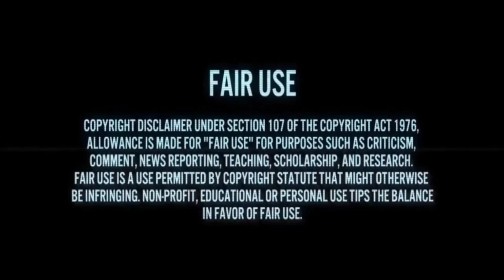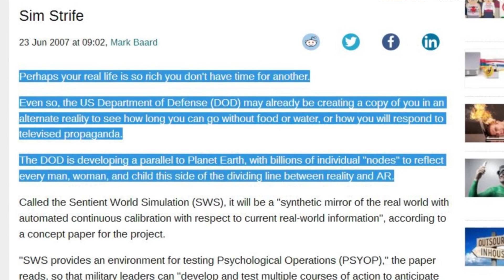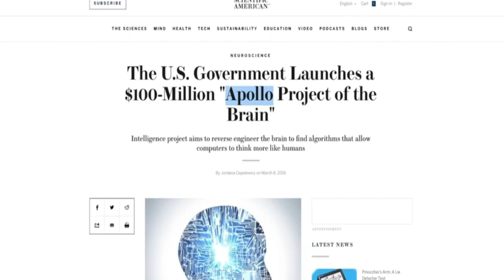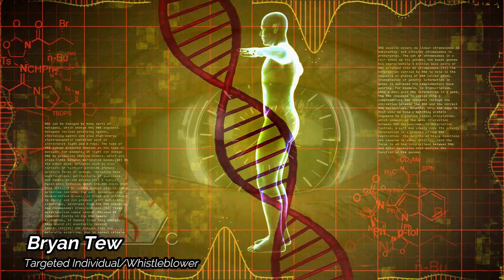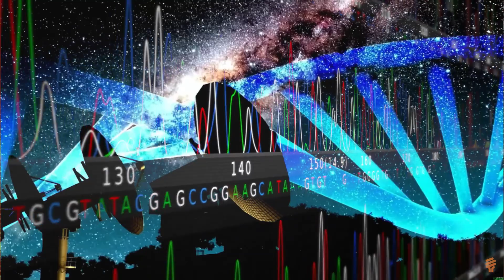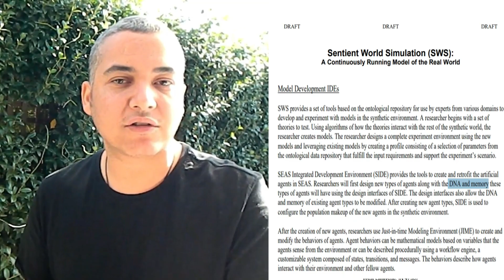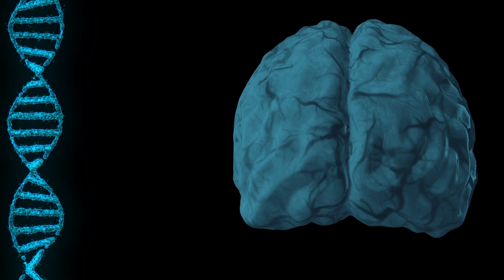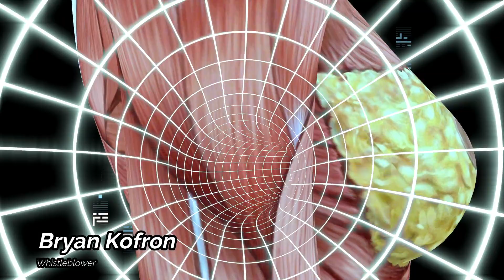The Sentient World Simulation: Artificial Life Controls Humanity from the Digital World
The Digital-Wave (D-WAVE) Converter
Linking the Digital World to the Analog World and Artificial Minds to Biological Minds